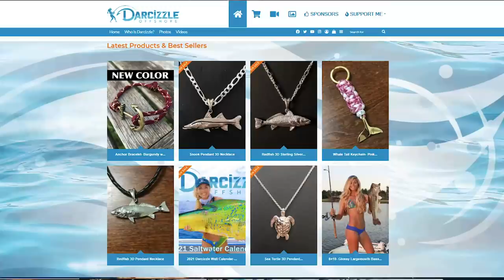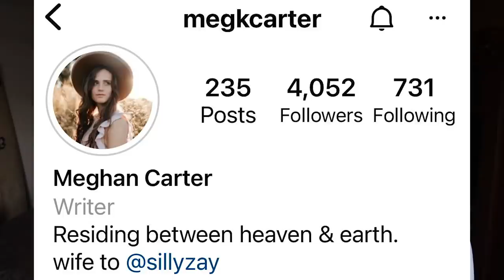Using Massive Green IGUANA for BAIT!!!! 😆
12/8/21 6:00